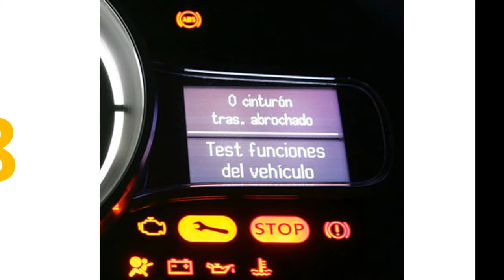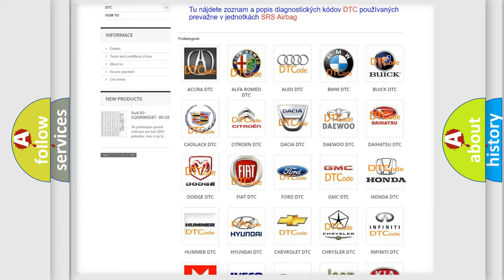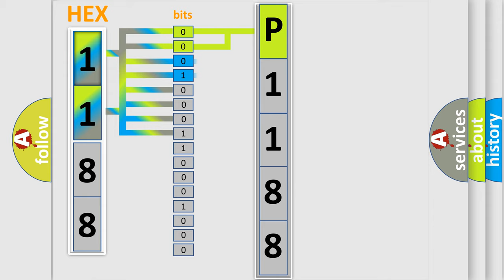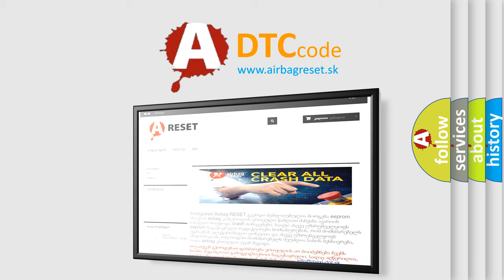DTC Honda P1188 Short Explanation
Contents:
0:21 Basic DTC analysis according to OBD2 protocol standard.
1:48 Insight into programming
2:58 A diagnostically understandable description of the Diagnostic Trouble Code
3:05 Basic error definition

Make:
Honda
Code:
P1188
Definition:
Controller Area Network (CAN) Bus Communication
Description: